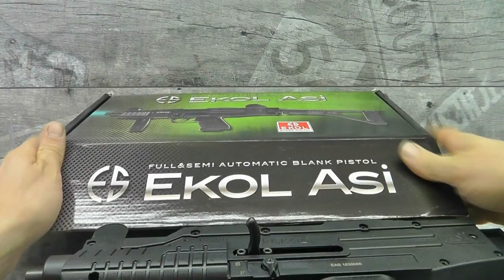Ekol Asi Shooting Vid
Kurzes Vid zur Ekol ASI Maschinenpistole...